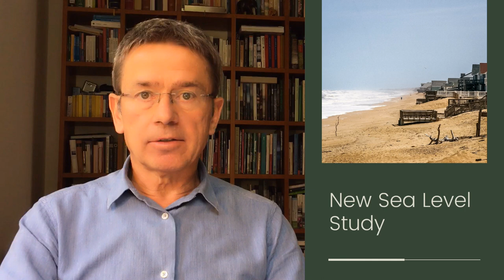Sea Level Rise Survey 2020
A survey of 106 leading sea-level experts reveals how much rise the sea-level expert community expects by the years 2100 and 2300, depending on the extent of global warming.